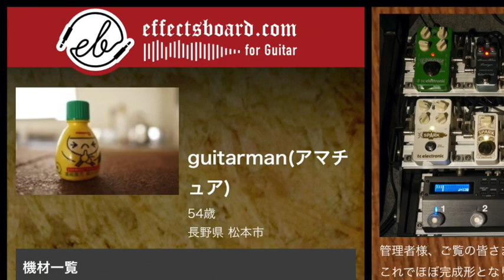自作のボリュームポッド・ペダルが凄い！どうやって操作するの？？【エビーロードの海老名からエフェボーチャンネル】 Vol.1522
guitarmanさんからの最新ボードは必要最小限のこじんまりボード ☆guitarmanさんによる演奏が凄い！エリック・ジョンソンのサウンドを是非
【guitarmanさんによるボード解説】
必要最小限の機能でこじんまりまとめました。。
最終の音量調整は右端のゴムカバー付きのノブを足で回します。
ペダルの方が使い勝手は良いのですが、音質優先でいくとボリュームポットの選択肢の広いこちらの方が有利だと思います。
最近は音質と耐久性の点で東京光音のCP601シリーズのポットがお気に入りです。